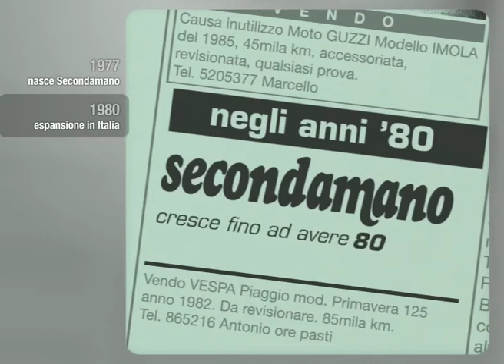secondamano.it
Secondamano dalla carta all'online, da 30 anni il numero uno nel mondo degli annunci!